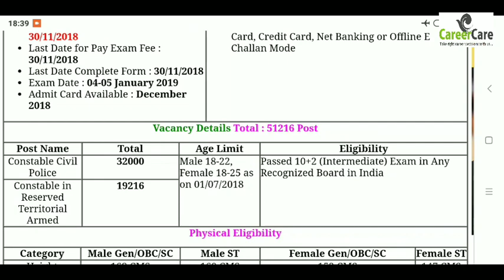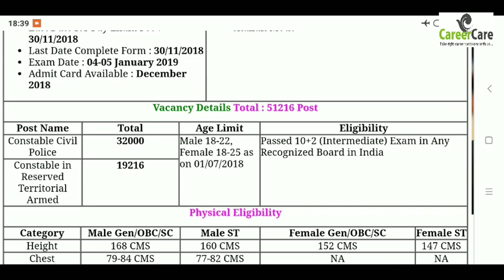POLICE CONSTABLE BHARTI 2018 || All India Apply || 10+2th pass || Male/Female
Notification